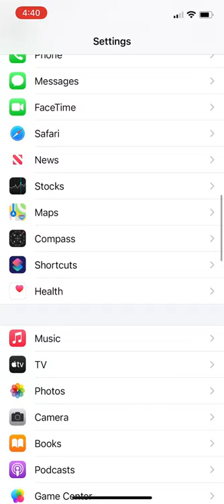How to film on an iPhone 12 in 4K